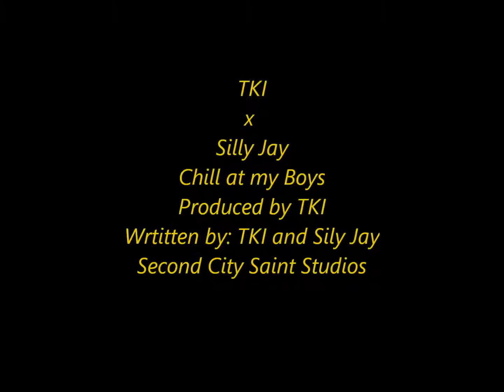TKI The Second City Saint x Silly Jay Chill at my boys Second City Saint Studios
TKI The Second City Saint x Silly Jay "Chill at my boys Second City Saint Studios SCSS. Produced by: TKI Wttem by: TKI Silly Jay